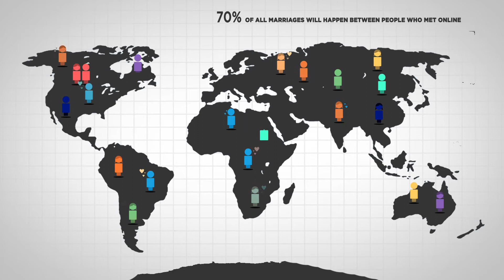Introduction to Web Development | How to become a Web Developer? | Learn Web Development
The Web Development Suite by Simplilearn is a comprehensive training program that equips candidates with the all the necessary tools and techniques of web development with extensive practice in coding of functional web applications. With the continuous advancement in the Internet the need to develop search-engine friendly pages is on the rise. Employers are now seeking trained web developers who are capable of making the website accessible and user friendly for a huge audience.

Complete Web Development Suite is comprehensive and can be taken up by both beginners as well as advanced learners. It is best suited for system engineers, mobile app developers, web application developers, software engineers and candidates with technical background.

✅ Key Features
- 20 lesson-end and 5 phase-end projects

✅ Skills Covered
- Agile
- JAVA
- DevOps
- HTML5 and CSS3
- AWS
- JavaScript ES6
- Servlets
- SOAP and REST
- JSP